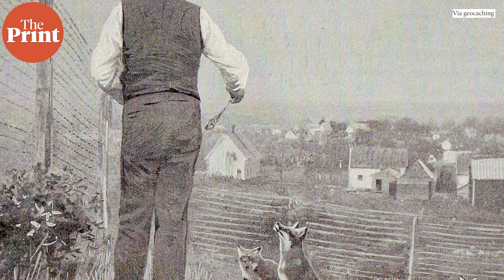Australian cane toads become cannibalistic in a display of rapid evolution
The invasive and poisonous Australian pest, cane toad, has become increasingly cannibalistic in recent years, indicating a new form of evolution occurring in Australia not seen in the toads’ native habitat in South America. ThePrint’s Sandhya Ramesh explains why the toads are killing each other within less than a century of landing on the continent.
Supplementary reading:

Crossland et al., Ecology and Evolution (2022). Choosy cannibals: Targeted consumption of conspecific hatchlings by larval cane toads is triggered by species-specific defensive toxins